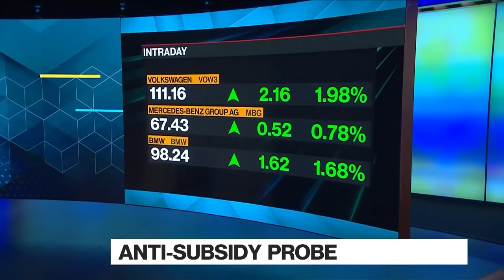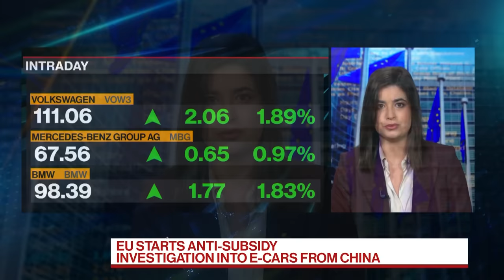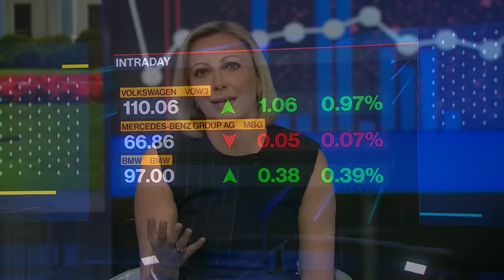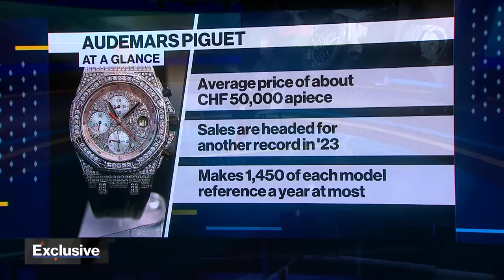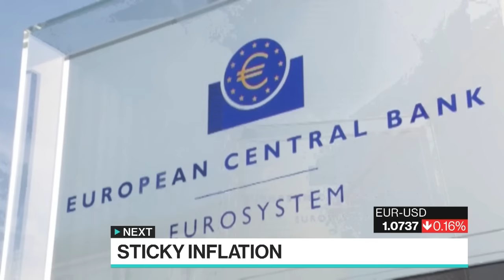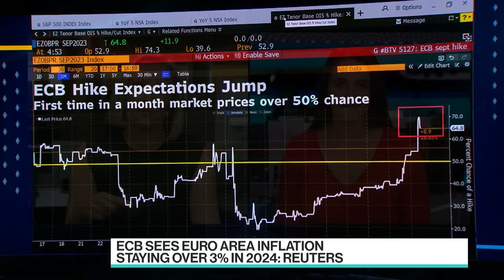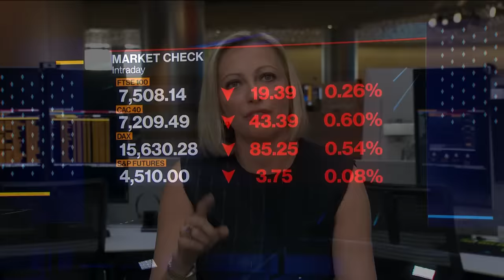China Hit With EV Subsidy Probe, BP Boss Quits | The Pulse With Francine Lacqua 09/13/2023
The Pulse With Francine Lacqua is all about conversations with high profile guests in the beating heart of global business, economics, finance and politics. Based in London, we go wherever the story is, bringing you exclusive interviews and market-moving scoops. Today's guests: Toril Bosoni, IEA Head of Oil Division Market; Jane Hartley, US Ambassador to the UK; Francois-Henry Bennahmias, Audermars Piguet CEO.